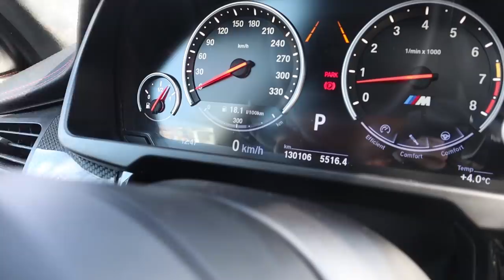Vlog | AUDI A7 VS BMW X6 M!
►ENEBA.com - Jocuri IEFTINE (PS4, Xbox, PC)! Foloseste LCT pentru 3% REDUCERE!
►Cumpara GTA la cel mai bun pret FOLOSESTE LCT pentru 3% reducere!